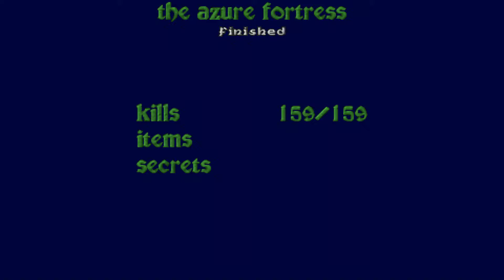Heretic - E3M4 The Azure Fortress - Black Plague - All Secrets - 1080p 60fps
This is my updated playthrough of Heretic, that overrides the previous one. Improvements:
- 60fps
- All secrets found in all maps
- Better music wad used
- Better gamma, colours and video quality
Este es mi nuevo playthrough de Heretic que reemplaza al anterior. Mejoras:
- 60fps
- Todos los secretos encontrados en todos los mapas
- Usando un wad de música mejor
- Mejor gamma, colores y calidad de vídeo

00:00 Level Start
01:10 Secret #01
04:52 Secret #02
05:31 Yellow Key
06:25 Green Key
06:52 Secret #03
06:56 Secret #04
07:08 Secret #05
07:10 Secret #06
07:11 Secret #07
07:43 Secret #08
08:00 Secret #09
11:38 Secret #10
11:42 Secret #11
11:53 Secret #12 (Secret Exit)
12:53 Secret #13